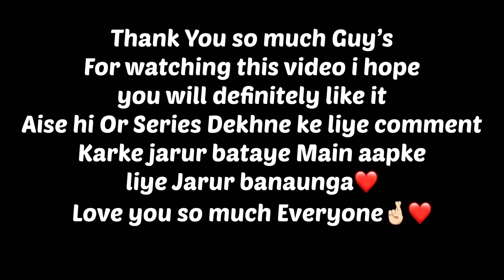Clean Muscle Size Gain🏋️‍♀️ | Full Day Diet Plan❤️ | E 01 | Ajay Choudhary | Dailyvlog | Show Ur ❤️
Your love ❤️

Thank you so much itna pyar or support karne k liye aap sab bhai itna support karte ho ki main dhanywaad bol kar aap sabhi ka sukriya aada nahi kar sakta hu but phir main aapko bhout bhout dhanywaad bolna chata hu..❤️  aise hi support karte rhena mera promise hai ki aapko bilkul bhi naras ni hone dunga main apne kaam se jo bhi apne socha hogga usse bhi bouht jyada aapko dekhne ko milega guy’s bas aise hi pyar dete rahey support karte raho bhaiya aapke support ki zarurat hai 🙏🏻❤️

Aap sath ho to main kuch bhi kar sakta hu bas aapka sath hamesha aise hi bana rahey or jo vishwash aapne mere upper jataya hai main usko kabhi tutne ni dunga ye mera wadda hai aapse 🤞🏻❤️

Love you so much aap sabhi ko❤️

Milte hai Next vlog main guy’s keep supporting me ✨❤️

Aapka apna bhai :- Ajay Choudhary ❤️

Lean muscle Size Gain

MicroBreakDown

Meal 1 :-
1 Cup Oats
1/2 half Apple
Whey protein / 5 Egg white 1 whole Egg
1 Multivitamin Capsule

Meal 2:-
2 Brown bread
1 tp spoon peanut butter
5 egg white 1 egg whole

Meal 3:-
250gm Black channe
1 cup brown rice / white rice Ya 2 chapatis
1 Ts Ghee ya Coconut oil
Mix Salad
L.V 52 one capsule

Meal 4:-
1 Cup oats
1 banana
1 Scoop Whey protein
5 Almond
240ML Milk

Supplement Stack:- ( Watch Supplement Stack Video ❤️ )

Meal 5:-
2 Chapatis
150gm boiled Chicken breast
1 katori Boiled Daal
1 Tablet Fish oil

Meal 6:-
240ml milk ( Fat Free )
1 Scoop whey protein ( 5 Egg White / paneer 60 gm )
10 Almond